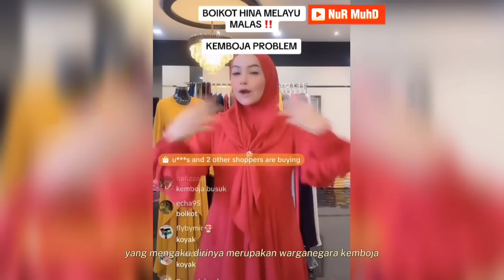ISU MAKCIK KEMBOJA🔴 SELEBRITI DAN USAHAWAN MELAYU SOUND PENIAGA PAKAIAN WARGA ASING VIRAL